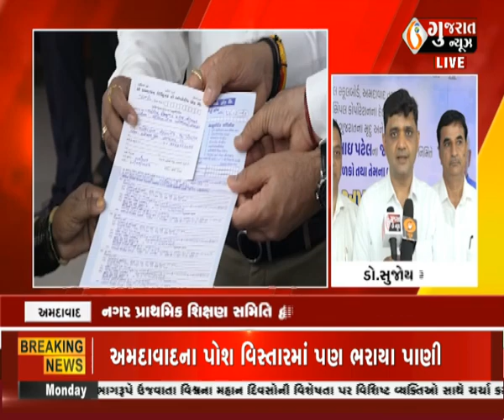અમદાવાદ : નગર પ્રાથમિક શિક્ષણ સમિતિ દ્વારા સિગ્નલ સ્કૂલના બાળકો તેમજ માતાપિતાનો હેલ્થ ચેકઅપ યોજાયો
અમદાવાદ : નગર પ્રાથમિક શિક્ષણ સમિતિ દ્વારા સિગ્નલ સ્કૂલના બાળકો તેમજ માતાપિતાનો હેલ્થ ચેકઅપ યોજાયો । Gujaratnews